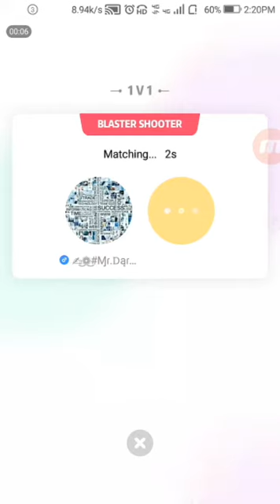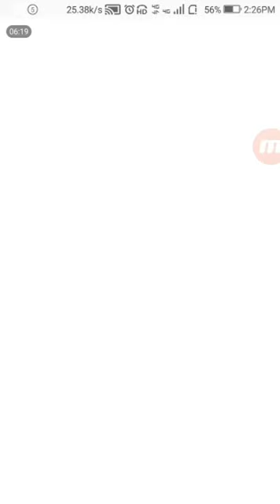Blaster shooter matches,Haar k aage Jeet hai 😁🤓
To Give any type of suggestions -

Guys do support,  I need ur support plz support me

I hope u like this gameplay and If u ❤like this video then plz ❤like , subscribe & do comment💬 on this video and give suggestions for Upcoming Gameplay 🙏 thank u so much Guy's